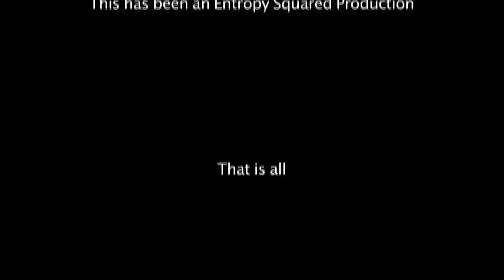Beijing Slice: Episode One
Swimming in Qian Hai

Candice convinces Hardy to go swimming, then talks to some Old Beijingers who swim in Hou Hai every day.

Notes: Music is 'Like Bubbles is Are Flying Up' By Van Syla.

Filmed on my the Canon 5d Mark II (except for one shot on my iphone 4s. Can you the tell which the one?). I apologize profusely for the bad 90's Alt Rock that's screwing with the sound. We should have turned that off.

Pro Tip: You can go swimming in Hou Hai, but not off the boat. You'll get yelled at unless you go in from the shore.